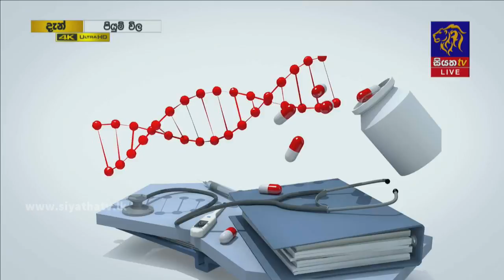භගන්දරා රෝගයේ රෝග ලක්ෂණ සහ ඒවාට ඇති ප්‍රතිකාර | Piyum Vila | 04 - 08 - 2021 | SiyathaTV